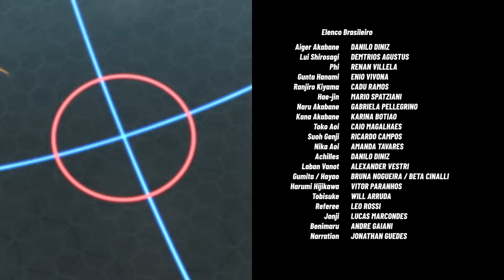BEYBLADE BURST TURBO Episódio 15: Julgamento Pelo Fogo! Pra Cima do lui!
A hora chegou. É Aiger contra Lui! Logo quando a batalha entre eles não podia ficar mais épica, Aiger sofre um contratempo importante. Um rosto inesperado aparece, oferecendo um conselho estranho que ajuda Aiger a voltar para a partida, mas será que Aiger tem talento suficiente para selar a vitória?

3, 2, 1… Let it Rip!!